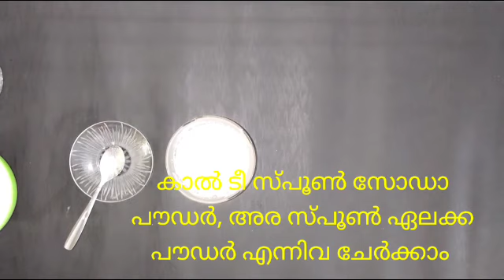In first time, I will try donuts!!really surprised#easy